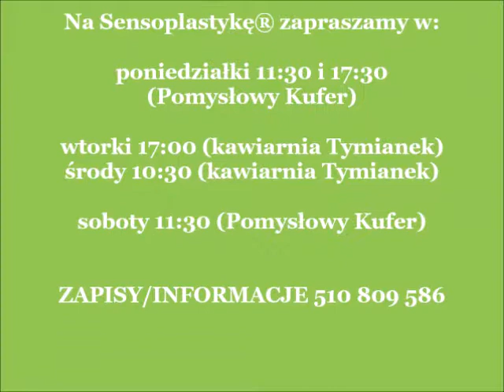Pomysłowa Sensoplastyka® Poznańskie Dni Rodziny 2017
Kolorowe, filmowe wspomnienia z Poznańskich Dni Rodziny w Pomysłowym Kufrze, a szczególnie z Sensoplastyki®, w której chętnie braliście udział :)